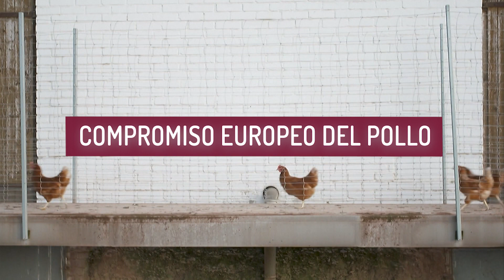El Compromiso Europeo del Pollo: por una industria cárnica más sostenible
El Compromiso Europeo del Pollo (ECC) es una iniciativa global llevada a cabo por 30 entidades de 19 países que busca incorporar mejores estándares de bienestar en la cría de pollos para carne.

Una producción de EMA-RTV en el marco del proyecto Onda ODS – Empieza por ti para dar visibilidad a las iniciativas y proyectos que impulsan procesos de transición ecosocial en nuestro territorio.

Apoyado por el Ministerio de Derechos Sociales y Agenda 2030